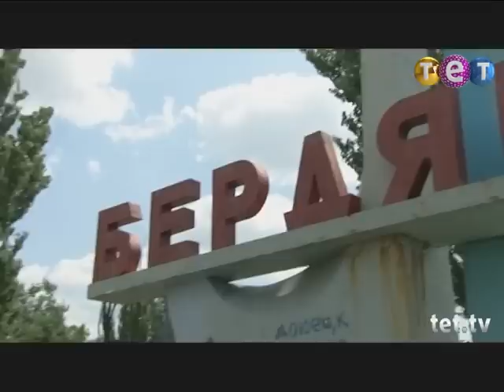Принцесса тут я! Выпуск 15. Илона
В нашем салоне платье найдется для каждой!